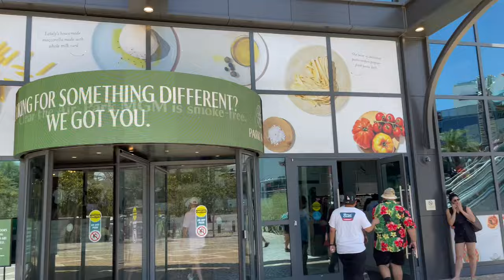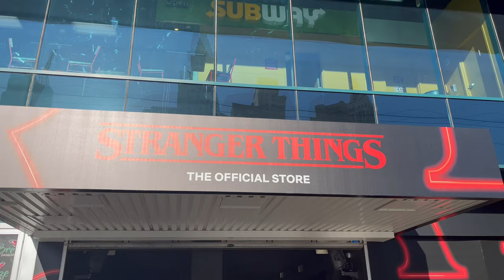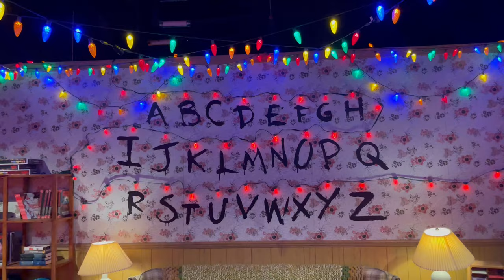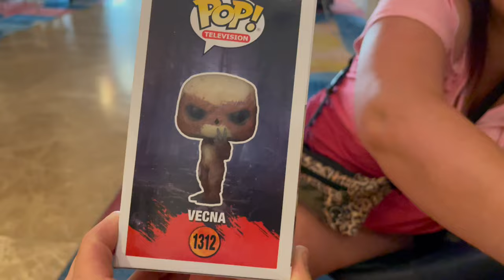Las Vegas Vlog - May 2023 Day 4 - Aria Gem Bar - Stranger Things Experience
Join The Kenos as we conclude our lasvegasvlog

We hang out at Aria Gem Bar and have Pistachio Martinis made by the world famous Frenchy!!

We have dinner at Hard Rock Cafe and check out the strangerthings experience at Showcase Mall.